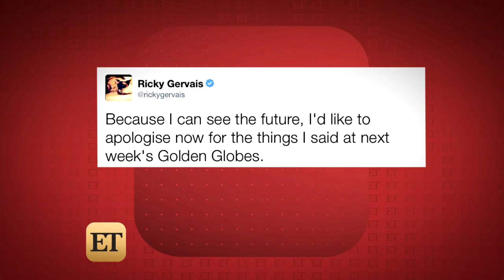The Golden Globe Awards by the Numbers: 40 Chefs, 1,500 Bottles of Moet and More!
Find out everything you need to know about the 73rd Golden Globe Awards.